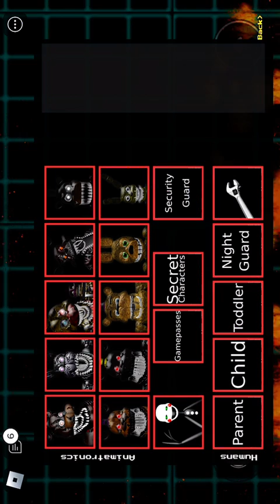Me and my Sister are playing Afton’s family dinner!! RP